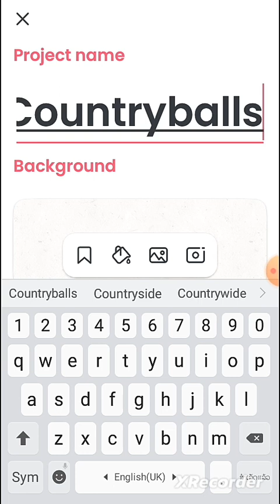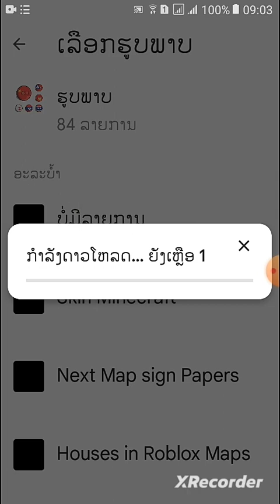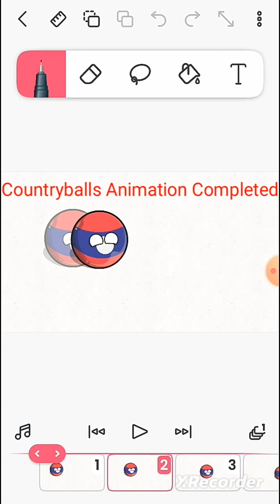How To Make Countryballs Animation Tutorials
You Can Make Your Own Countryballs Animation

Use 2 Apps:Flipaclip Countryballs Stickers

enjoy a video